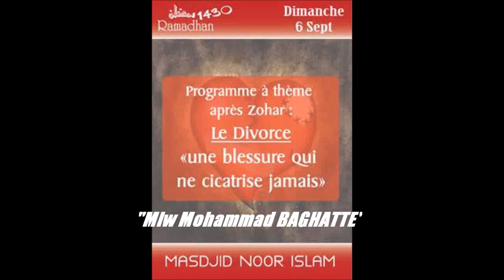Le DIVORCE- une blessure qui ne cicatrise jamais_4/4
Bayaan- Le DIVORCE- une blessure qui ne cicatrise jamais__0004